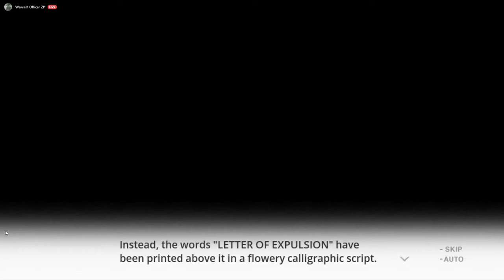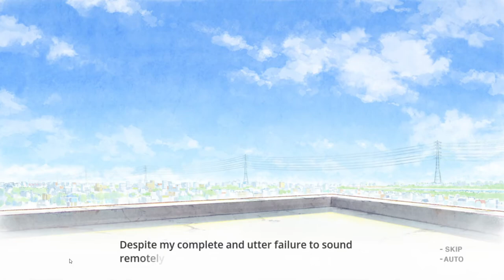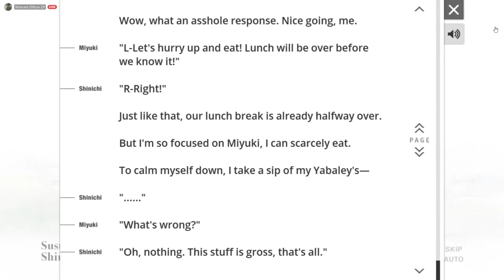YOU and ME and HER: A Love Story. Season 2, Part 6.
He may have a Girl Friend, but he is still a loser.